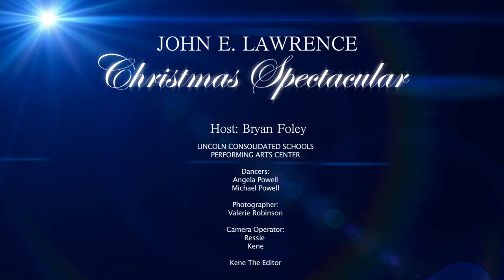PHOTO SHOOT John E. Lawrence LINCOLN CONSOLIDATED SCHOOLS PERFORMING ARTS CENTER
PHOTO SHOOT John E.  Lawrence
LINCOLN CONSOLIDATED SCHOOLS
PERFORMING ARTS CENTER